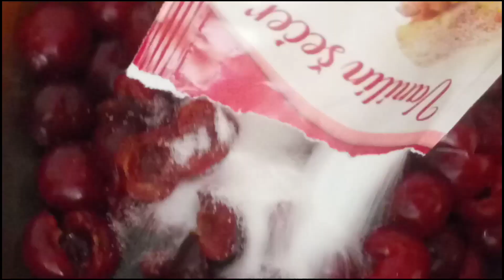😋 Pravi se brzo a još brže jede 🤩 Najukusniji kolač sa VIŠNJAMA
TART SA VIŠNJAMA - Ukusan kolač od prhkog tijesta; CHERRY TART - A delicious shortcrust pastry cake...

Sastojci:

1 jaje
125 gr šećera
10 gr vanilin šećera
150 ml ulja
300 gr brašna
13 gr praška za pecivo

Zamijesiti tijesti u ravući u kalupu za tart. I izbockati tijesto.

KREMA:
250 ml mlijeka
10 gr vanlin šećera
pola čaše šećera (čaša od 200ml)
pola čaše brašna (čaša od 200ml)
Stalno miješati, kuhati dvije minute. Kremu premazati preko tijesta.

GLAZURA:
200 gr višanja
2 supene kašike šećera
10 gr vanilin šećera
1 supena kašika griza

Pržiti 10 minuta, zatim preliti preko kreme. Tart peći na 180 stepeni 25-20 minuta.
RECIPE:
Ingredients:

1 egg
125 g of sugar
10 g of vanilla sugar
150 ml of oil
300 grams of flour
13 g of baking powder

Knead the dough in the tart tin. And prick the dough.

CREAM:
250 ml of milk
10 g of vanilla sugar
half a glass of sugar (200ml glass)
half a glass of flour (200ml glass)
Stir constantly, cook for two minutes. Spread the cream over the dough.

GLAZE:
200 g of cherries
2 tablespoons of sugar
10 g of vanilla sugar
1 tablespoon semolina

Fry for 10 minutes, then pour over the cream. Bake the tart at 180 degrees for 25-20 minutes.